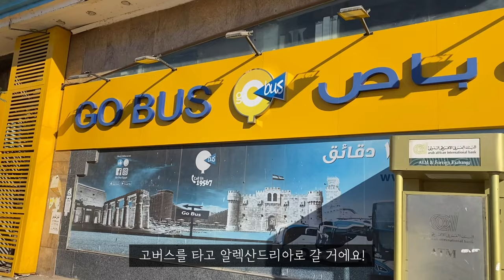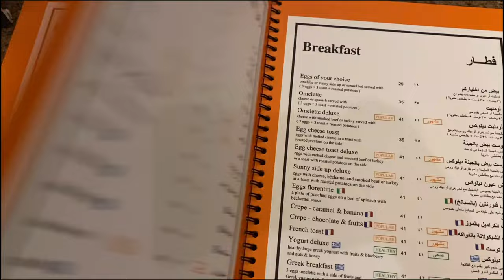🇪🇬#9. 알렉산드리아 당일치기 여행 브이로그ㅣ📍Alexandria, Egypt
이번 영상은 2월 말 당일치기로 버스타고 카이로에서 알렉산드리아 댕겨온 브이로그입니당
브런치 맛집으로 유명한 델리스부터 콰이트베이 요새, 알렉산드리아 도서관 등 여기저기 알차게 보낸 하루 :)

One day travel vlog in Alexandria, Egypt :)